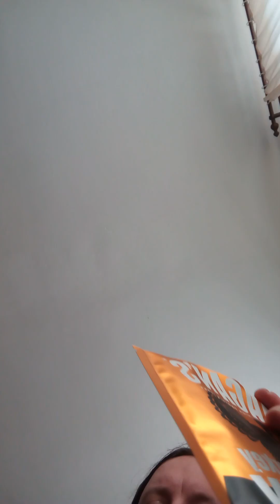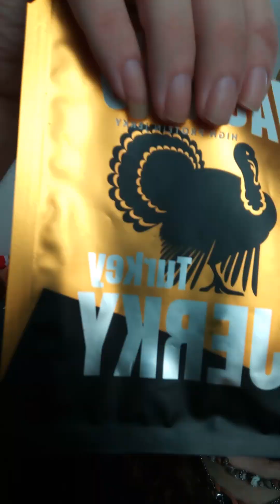RUSHGERM - Vagan's hight protein Jerky Turkey jerky